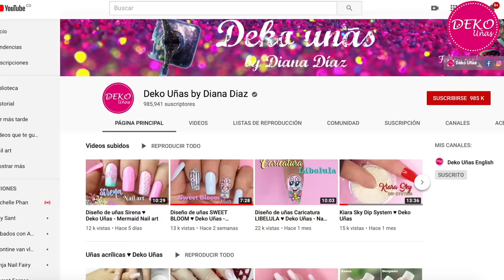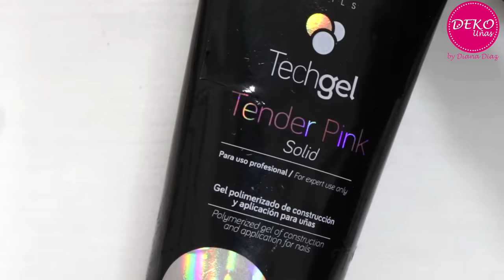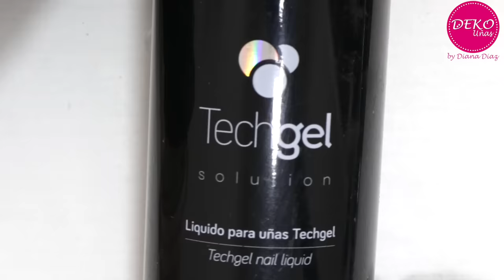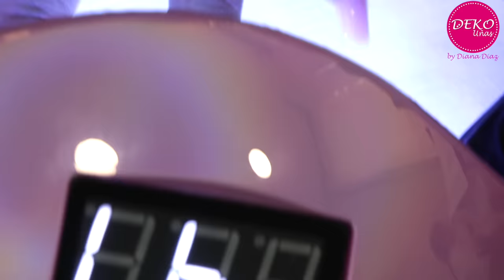Uñas en Polygel Con Dual - FACIL♥ Deko Uñas - Easy Polygel Nails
PRODUCTOS USADOS EN ESTE VIDEO:
♥ Tech gel o Polygel
♥ Pincel de Gel
♥ Tech solution
♥ lampara Led
♥ base coat
♥ Protein bond
♥ Top coat